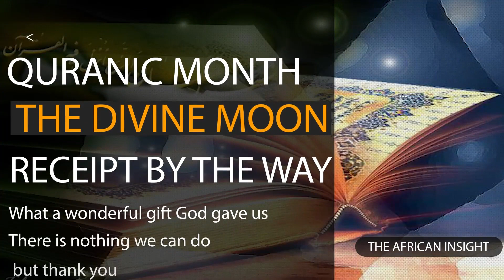الشيخ درامي ابوبكر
الحث على الصيام وبيان بعض احكامه